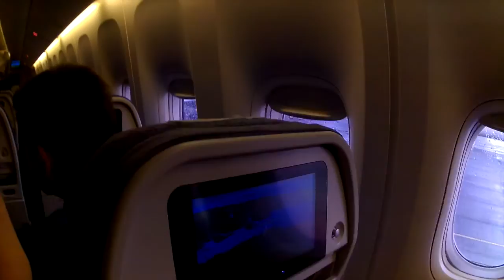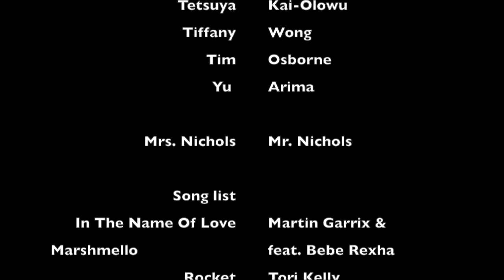Gopeng Malaysia No Boundaries || 2K16 Y10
This film is dedicated to Kenzuo Tang, who sadly could not make it due to an unfortunate, well. I don't know, he got sick, okay!

This was, by far, the best camp I've ever gone to and with the best people, ever! I'm so happy I got to make this "film" and that I can now declutter my camera.

Luckily, I had put all the videos together, and not delete them all like before. If I had the chance, I would do it all again and I wouldn't change a thing. Although, please excuse my embarrassing laugh.